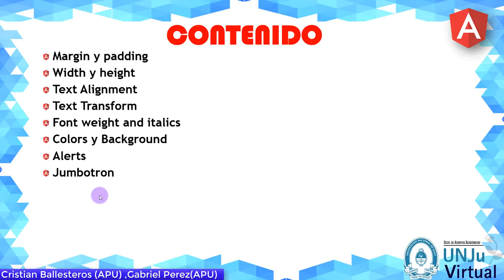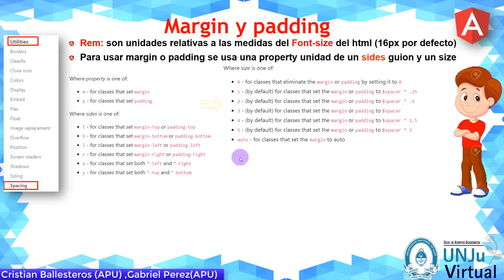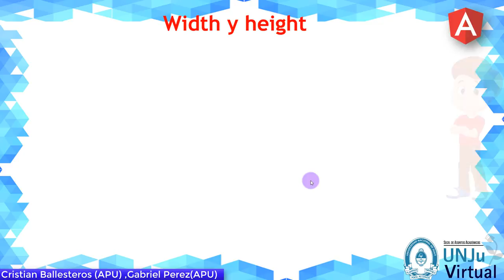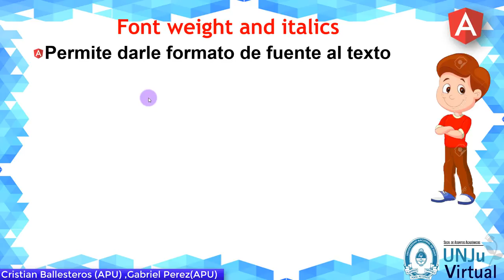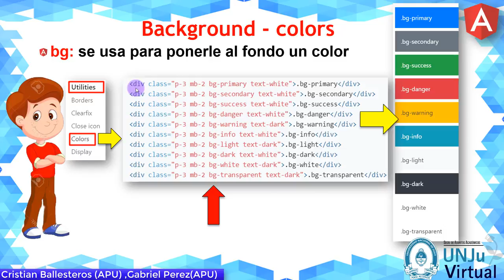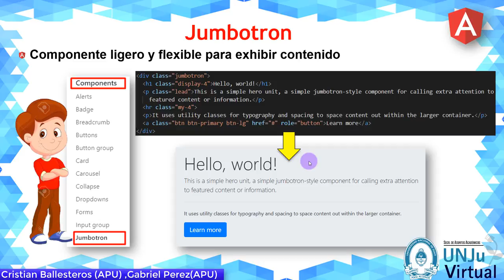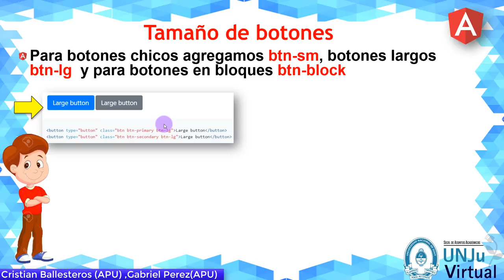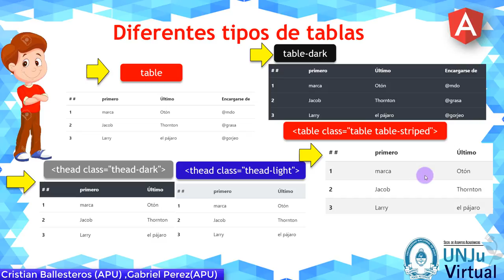bootstrap margin paddind text button tables UNJU VIRTUAL